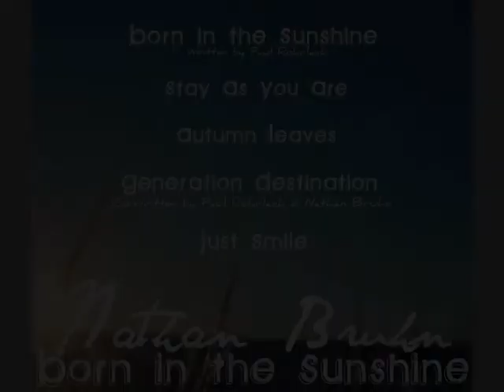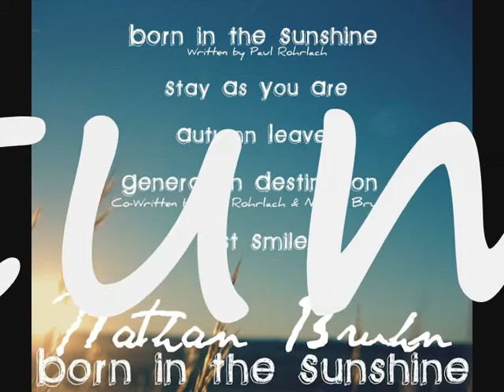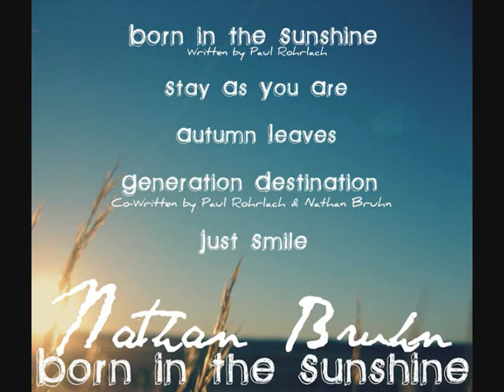Born in the Sunshine Promotional Video.wmv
Nathan Bruhn Studios proudly present Nathan Bruhn's new EP, Born in the Sunshine. The EP features three new songs written by Nathan and introduces two songs from good friend and co-writer, Paul Rohrlach.

Nathan will be touring across South Australia over the next few months promoting and performing the new tunes.